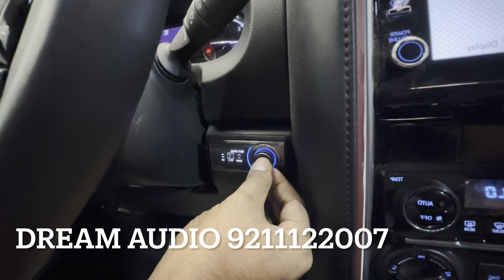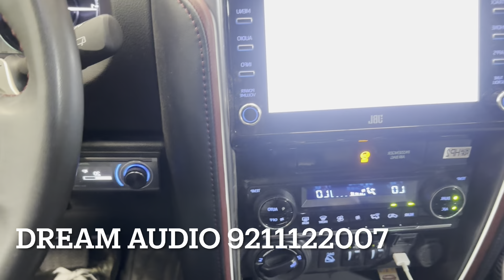Toyota Fortuner Audio upgrade Audison setup 2024 l fortuner modification 2024 l modified 2024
Toyota Fortuner Audio upgrade Audison setup 2024 | fortuner modification 2024 | modified 2024

Audison voce 3way front
Audison voce comps rear
Audison SR 4.300 amplifier
Audison active subwoofer 🔊
Alpine PXE-0850X (processor)
Audiblex damping on doors 🚪
SHOP NAME 👇🏻👇🏻
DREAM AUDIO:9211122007